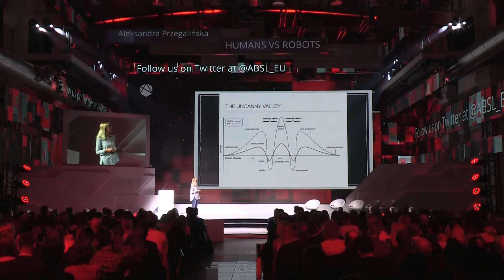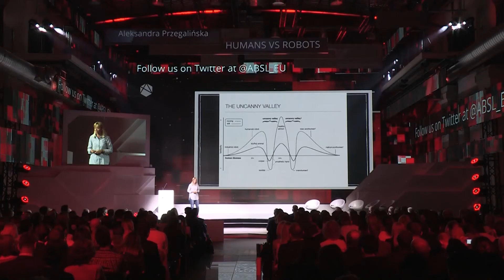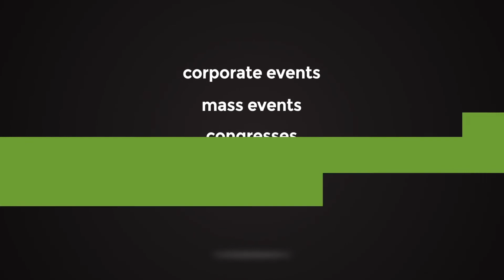Aleksandra Przegalińska: Don't be afraid of robots - 8th ABSL Conference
Aleksandra Przegalińska, Research Fellow at MIT Sloan School of Management, explains that, in the light of the media threatening us with robots taking our jobs, we do not, in fact, have anything to worry about.